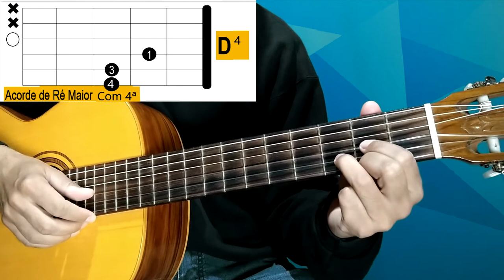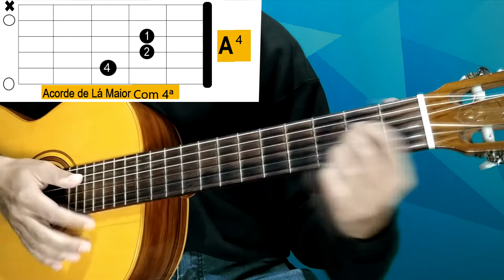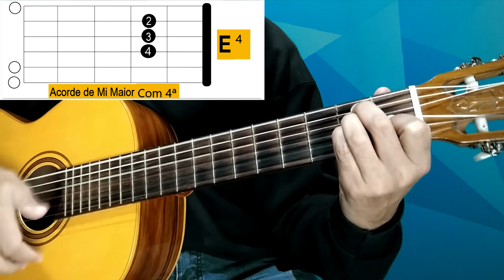Aprenda Acordes Com QUARTA FÁCEIS Para Violão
II CONFIRA AS PLAYLISTS ABAIXO II